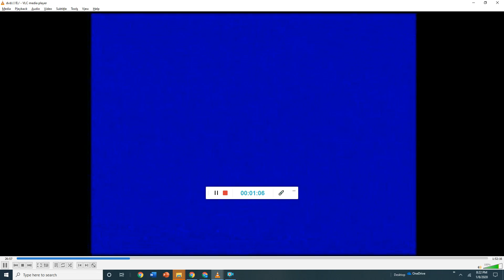theresa thumpkin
22 month old Theresa, aka Terry, aka Maggie Reyes sings while bouncing on trampoline